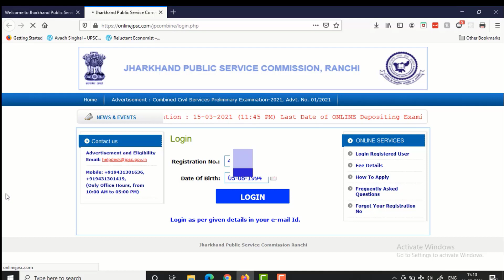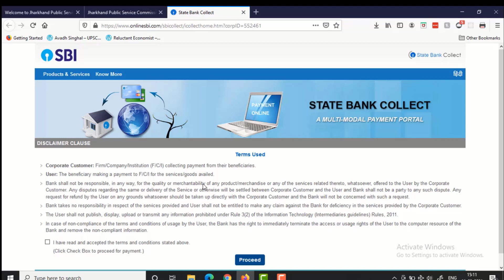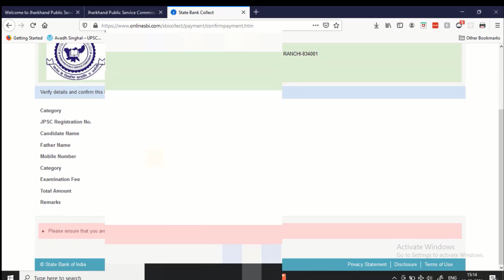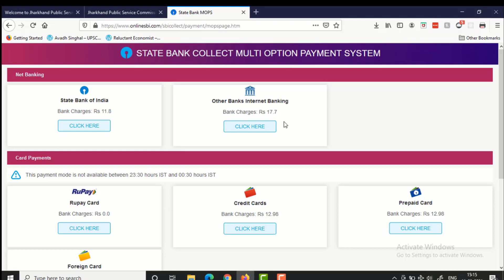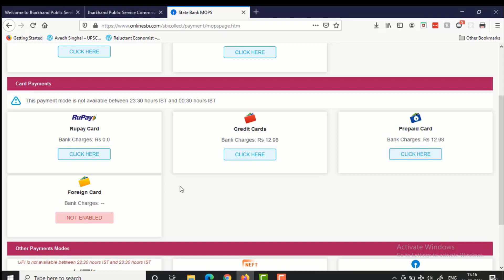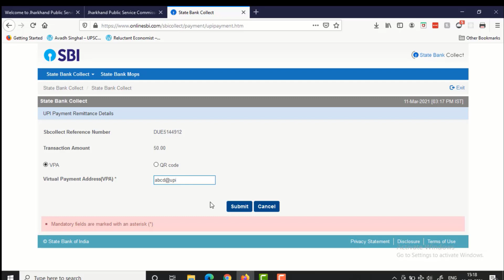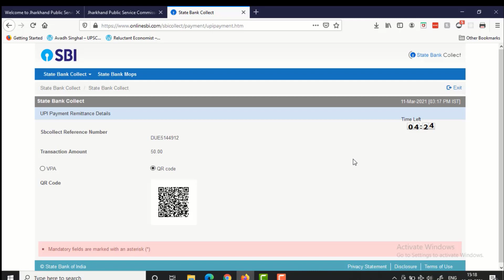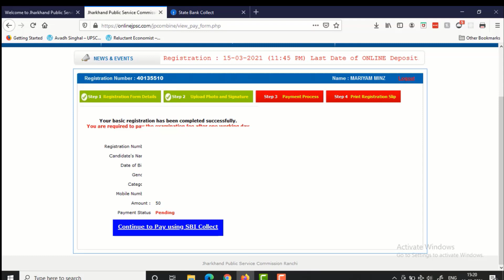jpsc payment || jpsc online payment problem|| jpsc fee payment 2021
this video is about jpsc exam online payment.
after watching this video you can learn how to do jpsc form payment.
jpsc form payment is not very easy and you should do it very carefuly.
jpsc form fee is different for all category but form fee will be automatically coming up you don't have to write it by yourself.
this is a combined jpsc exam but jpsc form fee 2021 is not too much.
after form filling, you can see jpsc form after payment and clear you doubts.
jpsc form 2021 payment is easy if you will watch this video properly.
jpsc online payment is a headache for some peoples because some options are hard to understand.in this video i had discussed about
jpsc payment problem and solutions of every problem.
if you want to know how to do the online payment of jpsc exam this video will very help full for you.
online payment jpsc exam is done through many methods and i had shown upi method of payment in this video.
so if you want to know about jpsc upi payment or online fee payment jpsc then watch this video completely.
must watch this video before jpsc form fee payment so that you can avoid any mistake.
after watching this video you will know about jpsc payment 2021.
jpsc online fee payment 2021 is a very crucial step in form filling because without it form is not complete.
so you must know about jpsc exam fee payment before doing it.
jpsc exam payment is not much but the process is little hard so many people face problems in it.
online jpsc form payment is done through sbi collect so here in this video you can learn about jpsc online payment.
online payment jpsc exam can be done on desktop or you can do it in your phone also.
once jpsc payment is done then form status will change from pending to paid.
there are some jpsc fee payment problems so you can know about this problem in this video.
in this video i had discussed jpsc challan payment so if you are looking at jpsc challan payment then this video will be helpful for you.
jpsc exam fee challan payment is an offline method of payment.
this video also contains information about jpsc exam fee upi payment in case if you want to apy using upi.